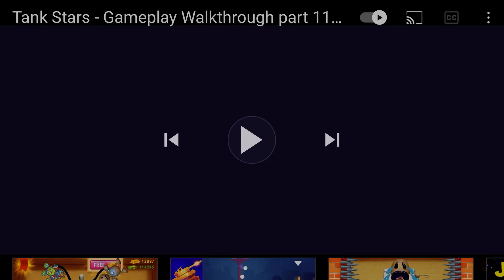Tank stars unknown track